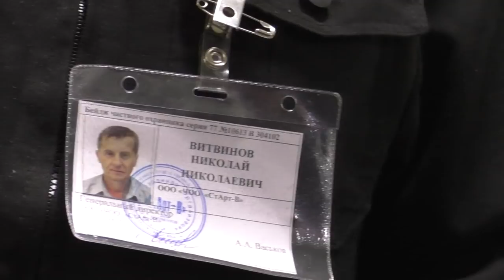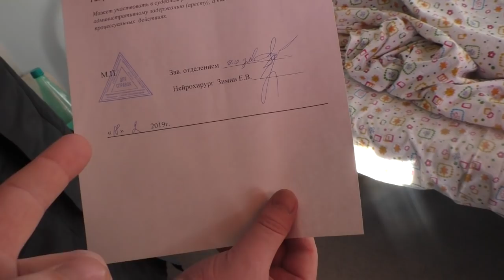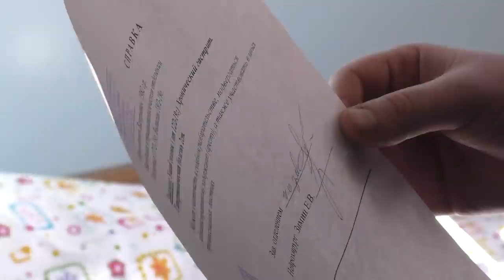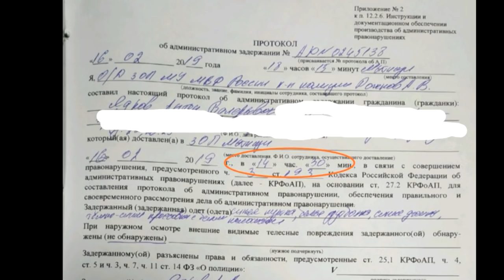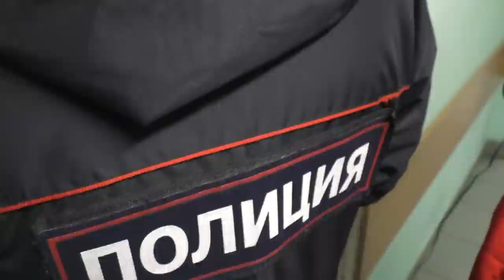МЕНТЫ ПОХИТИЛИ БОЛЬНОГО ИЗ БОЛЬНИЦЫ - ХРОНИКИ МЫТИЩИНСКОГО БЕСПРЕДЕЛА ПОЛИЦИИ Ч.5